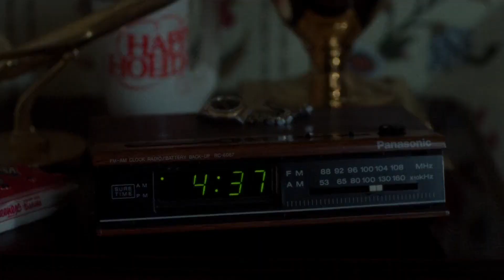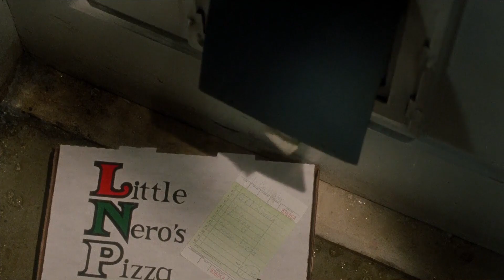Home Alone (1990): Memorable moments